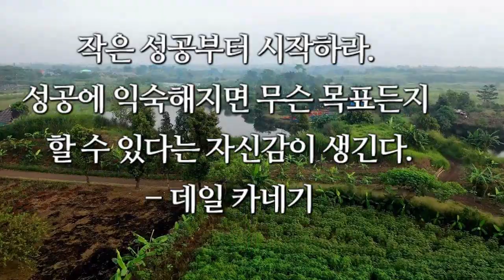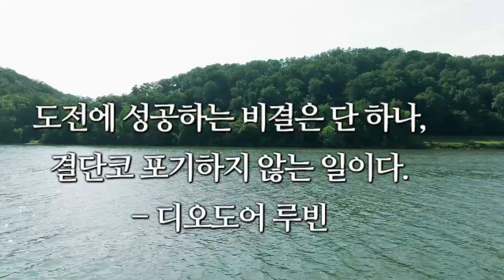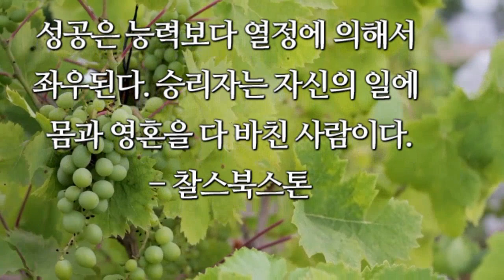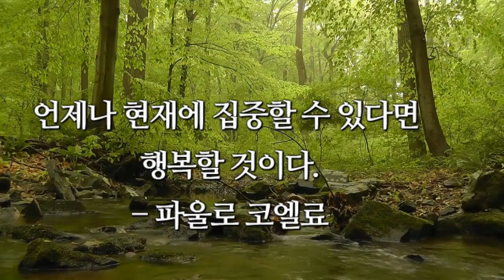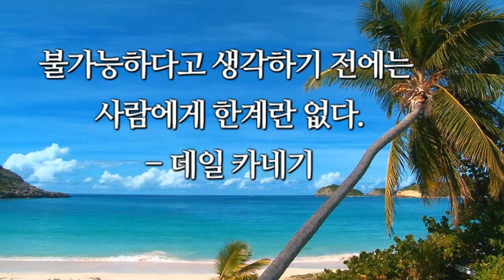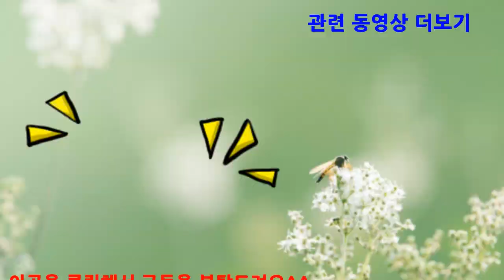좋은 글 * 힘이 되는 성공명언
이 영상은 좋은 글로, 힘이 되는 성공 명언 모음을 담은 것입니다.